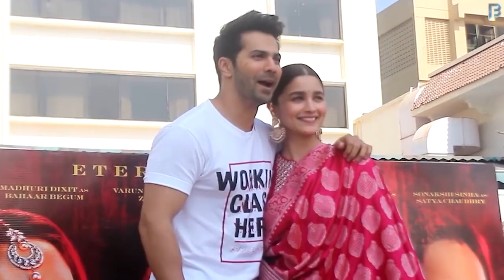Varun Dhawan and Alia Bhatt Again In Dulhania Series Third Film Join Sidharth Shukla!